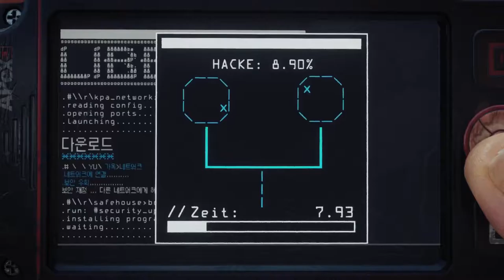Let’s Play Homefront: The Revolution {PS4}#28 Ich hab den Zug verpasst